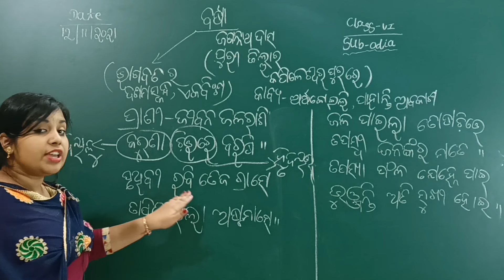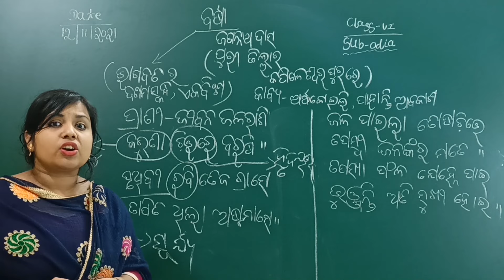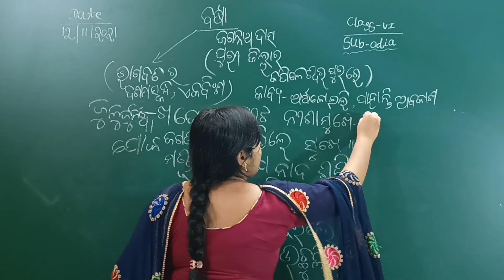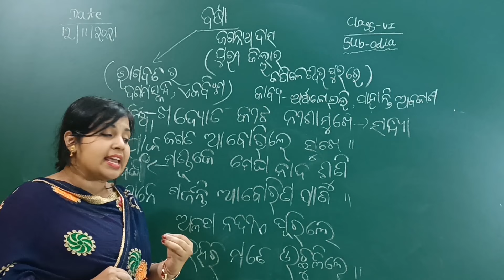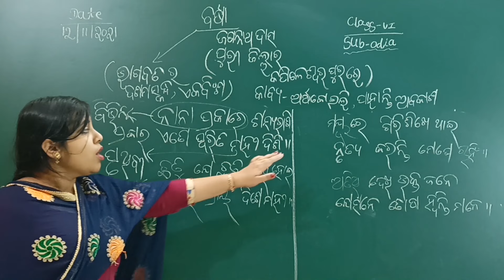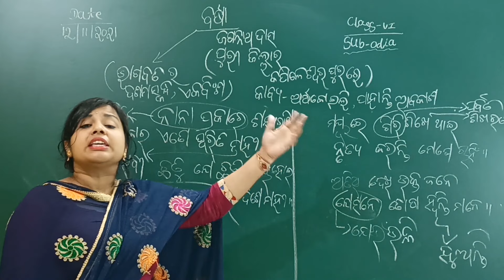Barsha Kabita Class 6 Odia Chapter 1 | ବର୍ଷା କବିତା | LRNR Classes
Barsha Kabita Class 6 Odia Chapter 1 || Odia Medium Class 6 Subject Odia Chapter-1 Poem Barsha || LRNR Classes || Soumya Madam